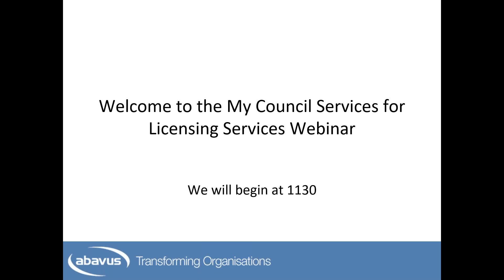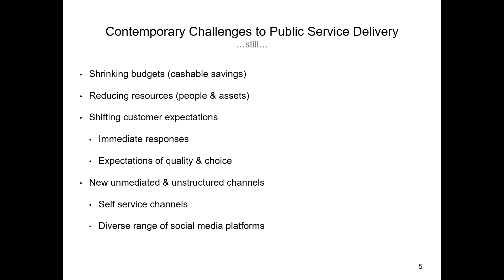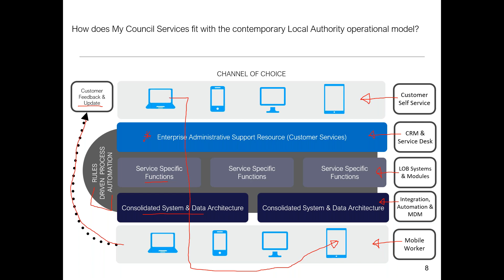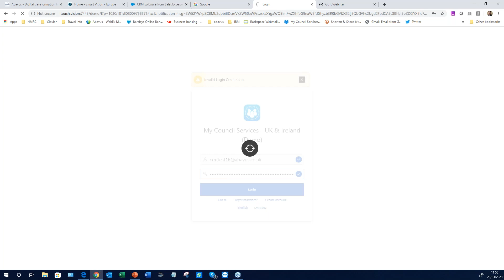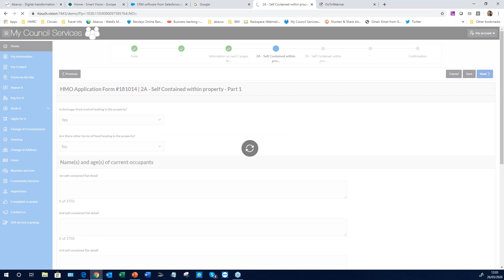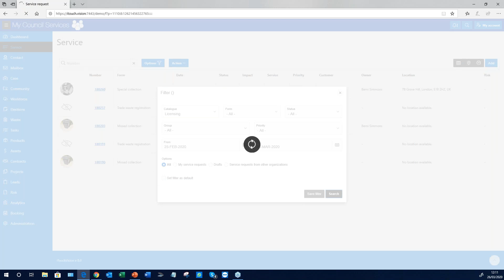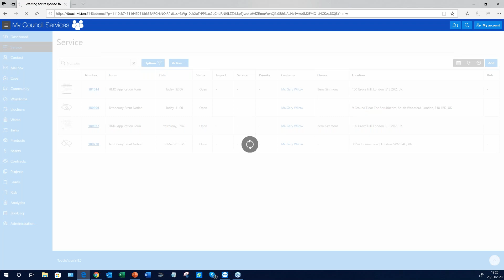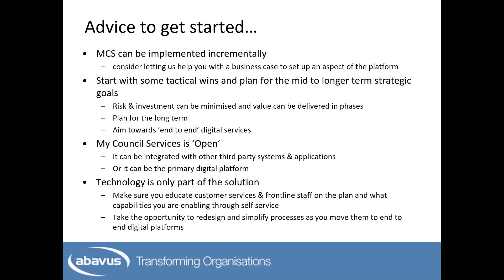Transformation & Digital Service Enablement for Licensing Services